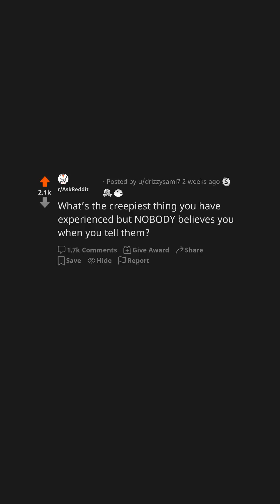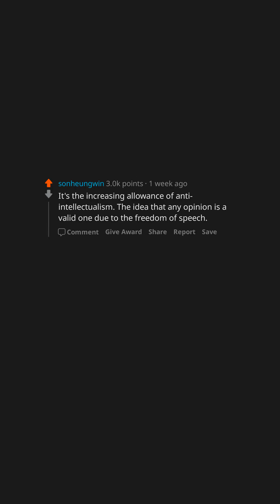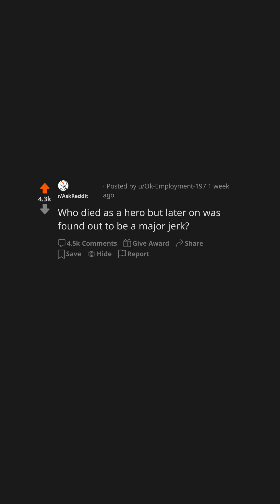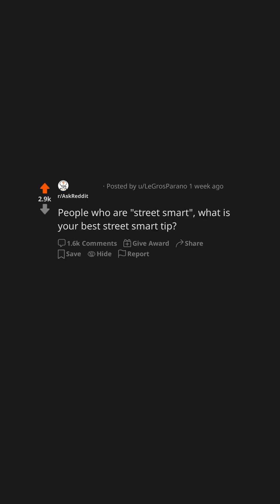AskReddit Compilation #360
Featuring:
What’s the creepiest thing you have experienced but NOBODY believes you when you tell them?
What do you believe is the greatest threat to the United States?
What's a red flag about yourself?
Who died as a hero but later on was found out to be a major jerk?
People who are "street smart", what is your best street smart tip?